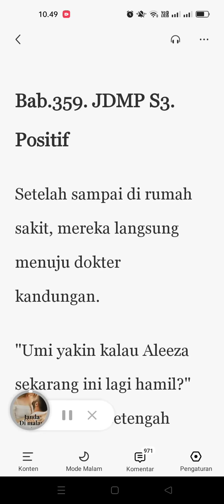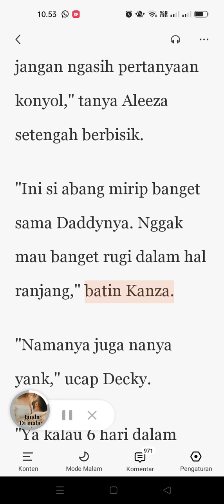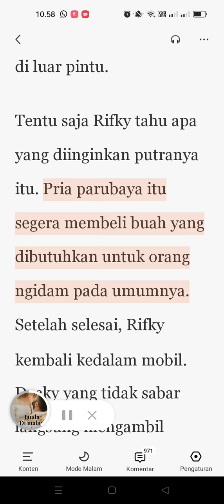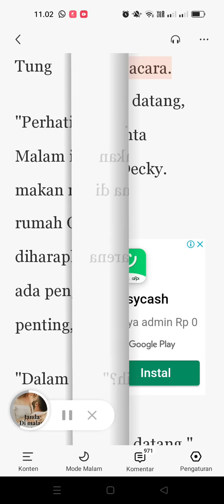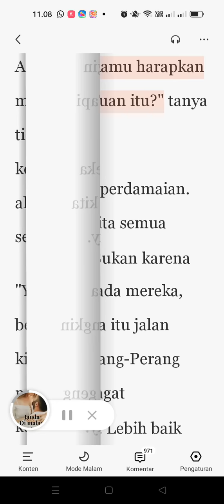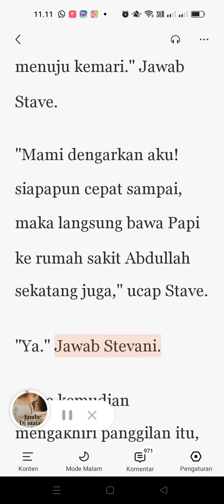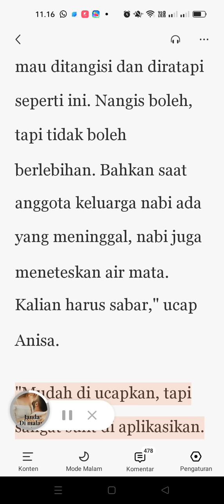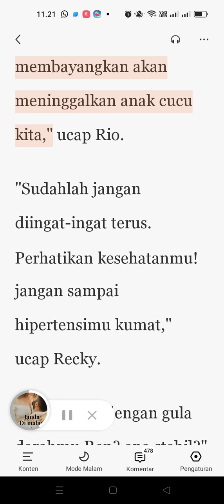Bab 359 Positip.JDMP S3